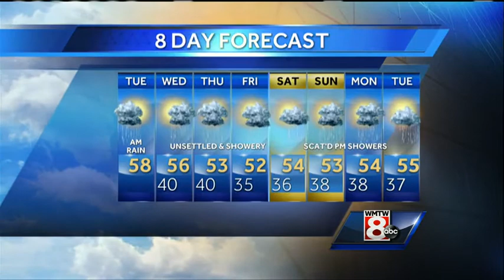Matt's Tuesday Morning Weather Forecast